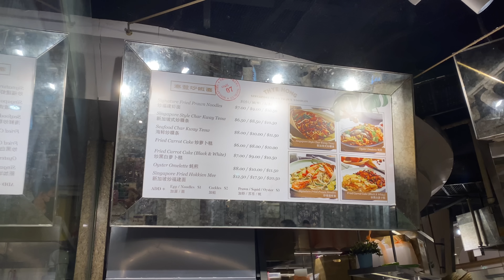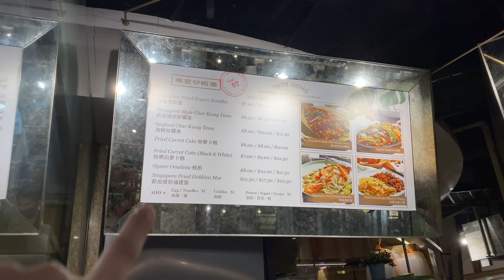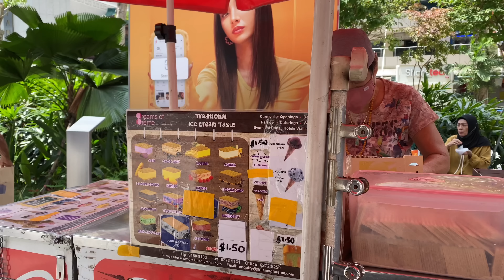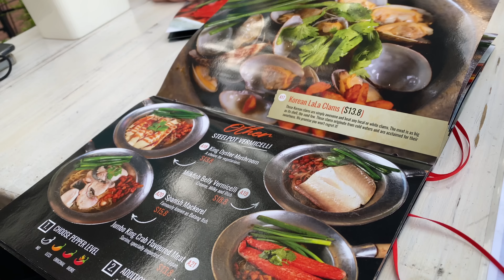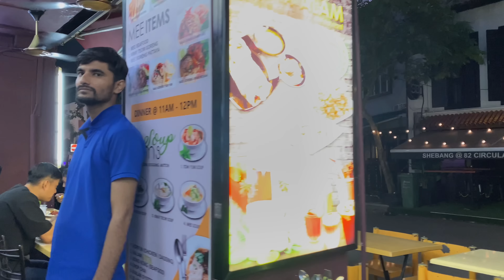3D2N的新加坡之旅🇸🇬 第一次体验飞到国外听演唱会 ！